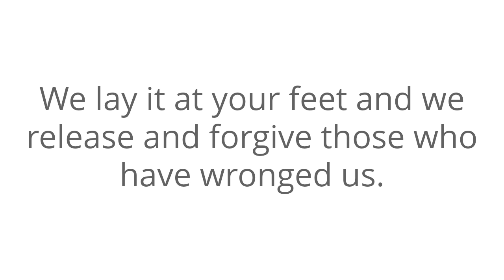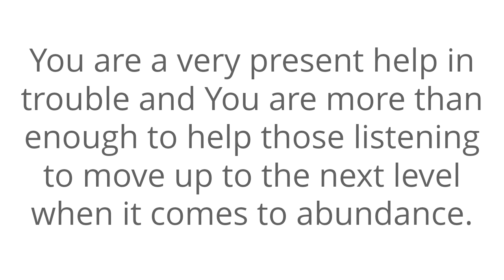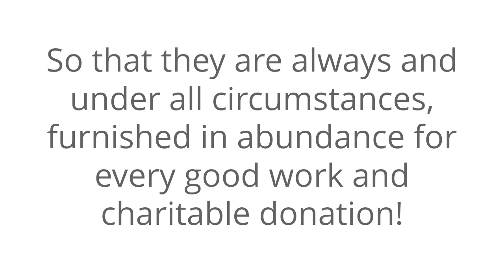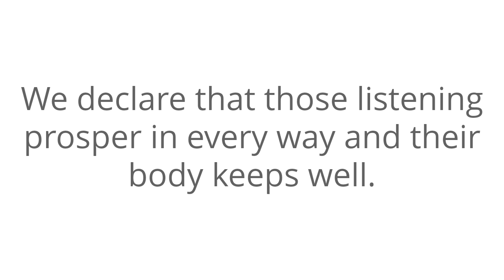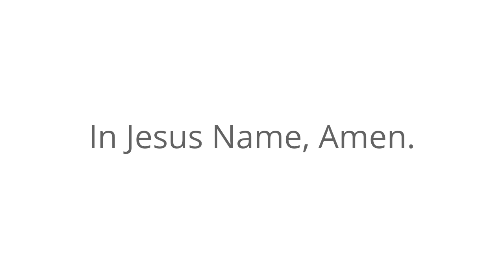Prayer For Wealth and Prosperity | Powerful Financial Miracle Prayer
Prayer For Wealth and Prosperity | Powerful Financial Blessings Prayer

The Bible says that if there is any unforgiveness that it should be dealt with before praying.

Therefore we release any anger, bad feelings, resentment or any other wrong attitude before You now.

We lay it at your feet and we release and forgive those who have wronged us.

We come to you in the name of Jesus concerning their financial situation.

I lift up those watching this video and we come into agreement and ask for an increase in wealth and prosperity for their life...

There is nothing too hard or difficult for You.

We lay the listener’s income at Your feet and together we ask that You show them where they should give, how often they should give, and how much.

Show them where to invest and where to not invest...

Please send godly and wise financial counselors and teachers across their path who can teach them the principles of good stewardship with what You have entrusted them with.

We bind and rebuke the enemy off of their finances and opportunities to invest now!

Devil, loose their money in the name of Jesus!

We declare life and life more abundantly over those listening in Jesus Name!

We declare wealth and prosperity that brings glory to God over their life!

Father, it is You who gives them the power to get wealth so that You may establish Your covenant here on earth...

We receive wealth and prosperity for those listening right now and thank You for it.

We declare that those listening prosper in every way and their body keeps well.

We give You all the glory!

Powerful Christian Prayer For Wealth, Money, Abundance, Health, Riches, Blessings, Finances, Financial Release, and Financial Miracle